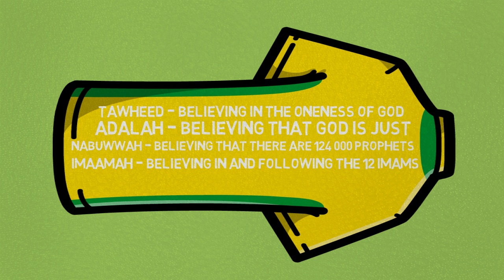#1 Islamic series - Usool Ed Deen